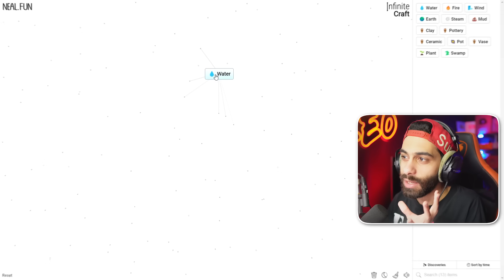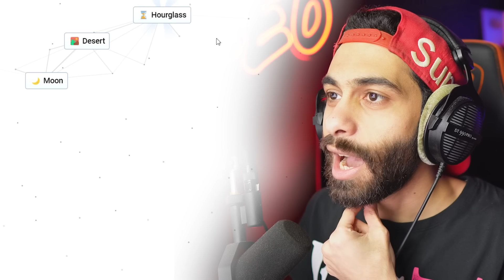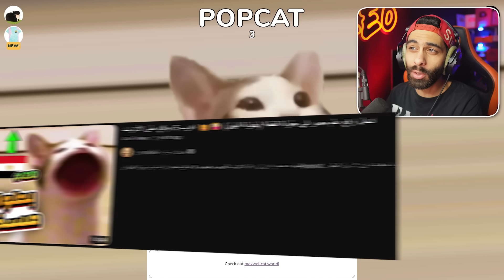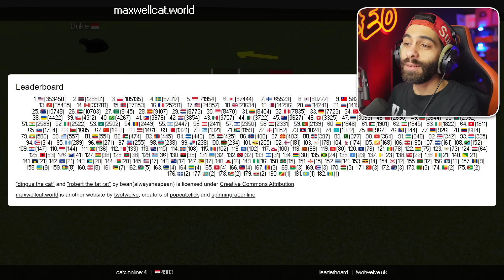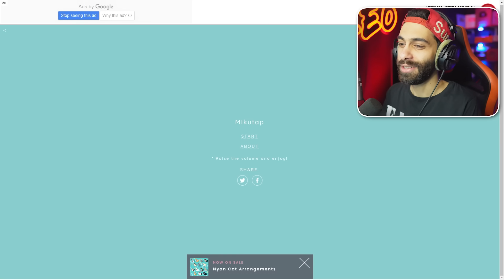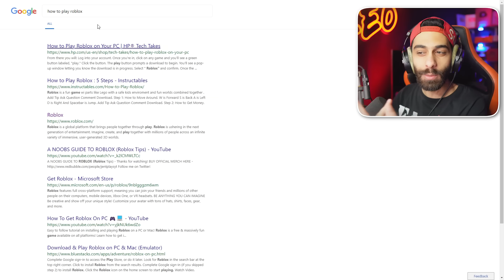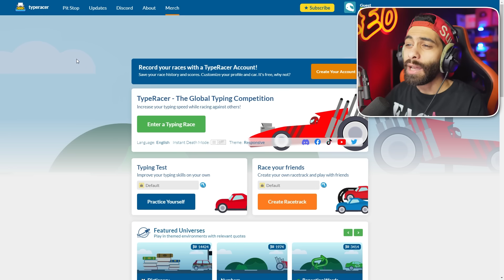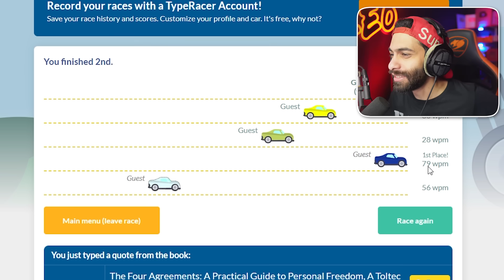لا تدخل على المواقع دي في جوجل 🤣 (بطولة القطط للبلاد) 🐱 اغرب 5 مواقع في العالم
النهاردة هندخل على اغرب و اهبل 5 مواقع على الأنترنت
منهم مواقع هتكتشف سنك ومعلومات عنك ومنهم مواقع هتخليك تخترع حاجات غريبة
وفي منهم مواقع هتشترك فيها في مسابقة عالمية وهتمثل بلدك بقطة

اتمنى الفيديو يعجبكم